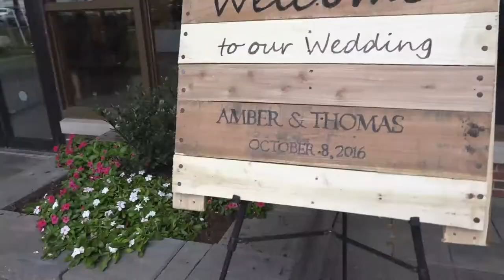Thomas and Amber Highlight